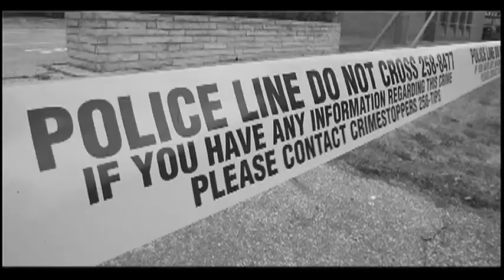Dr. Chris Simpson, Canadian Medical Assoc. and seniors healthcare issues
Dr. Chris Simpson, Canadian Medical Assoc. discusses seniors healthcare issues during a town hall meeting hosted by Canadian Labour Congress.  Dr. Simpson would like to make seniors care a ballot box issue and calls for a national seniors strategy.